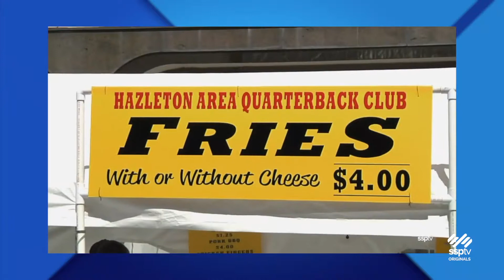SSPTV News - Hazleton Funfest 2022 Preview